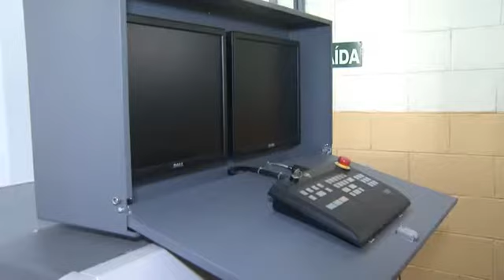Presídio de Coroatá está sendo construído em tempo recorde